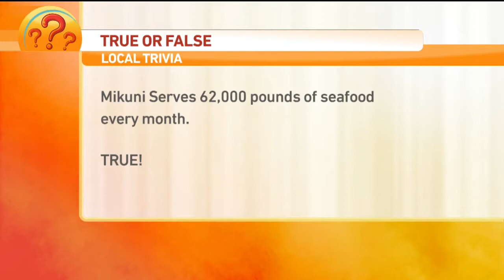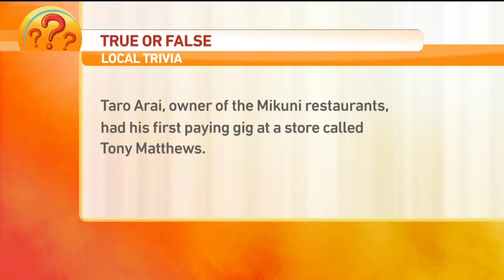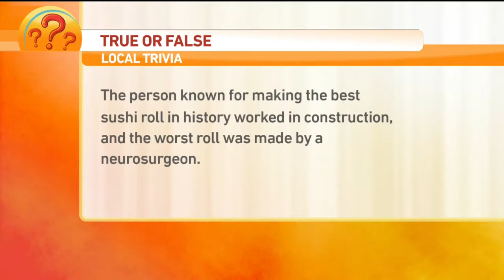Taro & Mikuni Fun Facts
Cody challenges Julissa and Courtney to little Taro Trivia this morning!